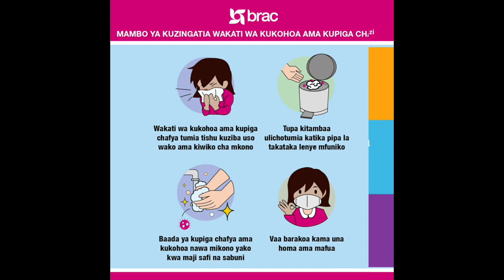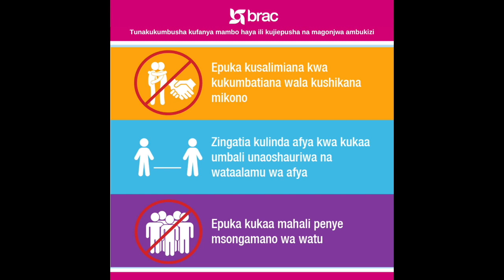Hivi ndivyo matokeo ya uchaguzi jimbo la Muhambwe yalivyotangazwa, CCM waibuka kidedea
Msimamizi wa uchaguzi katika jimbo la Muhambwe mkoani Kigoma amemtangaza Dk Florence Samizi (CCM) kuwa mshindi wa uchaguzi mdogo uliofanyika katika jimbo hilo Mei 16 mwaka huu.

Uchaguzi huo mdogo umefanyika  kutokana na aliyekuwa mbunge wa jimbo hilo Atashasta Nditiye kufariki hapo Februari mwaka huu.

Akitangaza matokeo hayo Msimamizi wa Uchaguzi katika jimbo la Muhambwe, Diocles Rutema alisema katika uchaguzi huo, Mgombea ubunge kwa tiketi ya Chama Cha Mapinduzi (CCM) Dk Florence aliibuka na ushindi kwa kupata kura 23,441 sawa na asilimia 68 ya kura zote halali zilizopigwa.